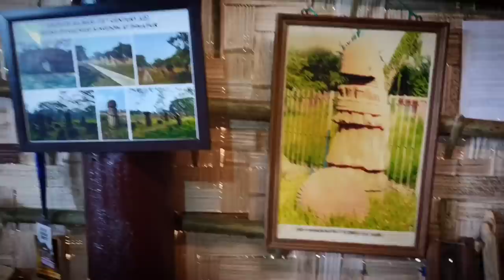Eating silkworm at kachari Nodhrang || Northeast India.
credits: Music: With You In The Morning
Musician: Carl Storm
Musician: Rook1e